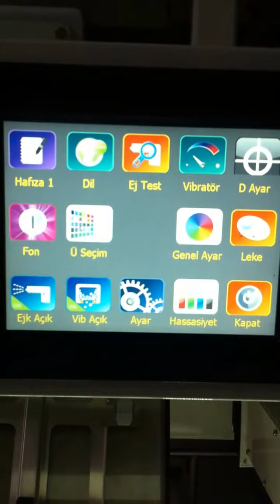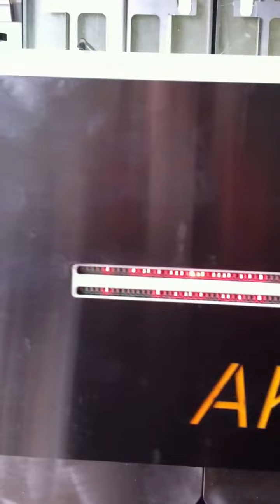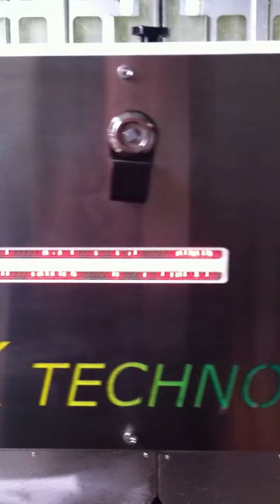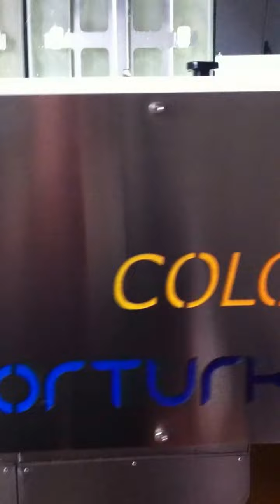Mustard Seed Color Sorter in Poland